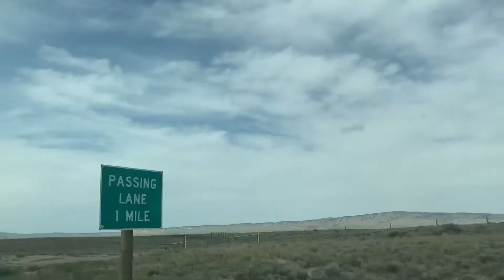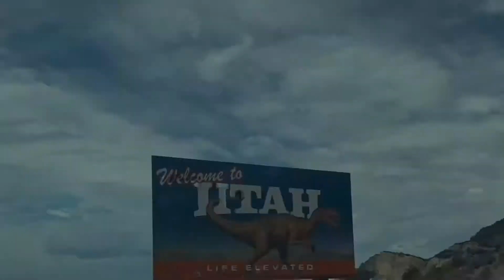WYOMING TO UTAH TRIP